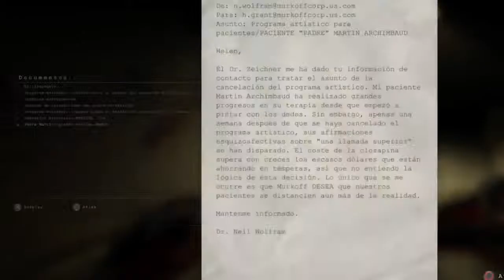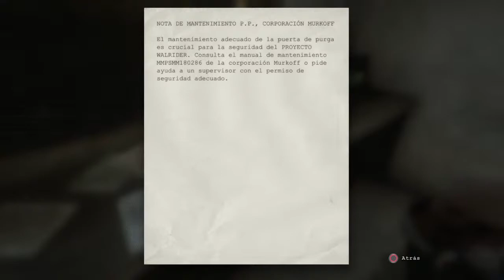Outlast (Duvan Palacio) Capitulo 2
Traemos Una Nueva Serie Los Miercoles Y Se Llama Outlast Y Esta Es La Segunda Parte, Volvemos Con Game Classic Y Esa Nueva Oportunidad Con Este Juego De Suspenso Y De Miedo. Espero Que Les Guste Y Muchas Bendiciones A Todos.

►Duvan117

Fornite Codigo De Creador

►DuvanPalacio

Denle Mucho Amor Y Nos Vemos En La Proxima Thanks